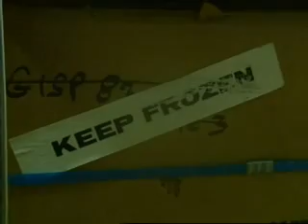Greenland goes green - Global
Aug 2007
Greenland's ice caps are melting faster than predicted -- and local
farmers couldn't be happier. Thanks to rising temperatures, they can now
grow new crops and raise cattle. "I really like my cattle. They've very
gentle", boasts farmer Sofus Frederiksen. For the first time since the
Vikings, farmers can now raise cattle. Warmer seas are bringing huge
catches of cod and growing seasons are up to a month longer. "A little
bit of extra warmth is good for us", states agricultural consultant
Kenneth Hoegh. "We're growing things we would have hesitated to grow
in the past". But not all farmers are happy. With so little snow,
Stefan Magnusson finds it hard to herd his reindeer. Previously, he used
a snowmobile but now he has to do it by helicopter